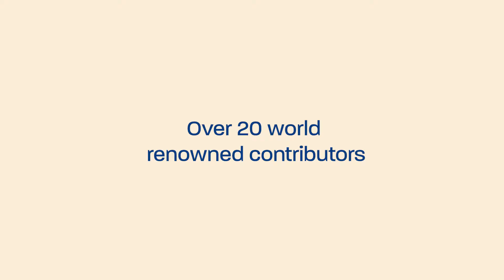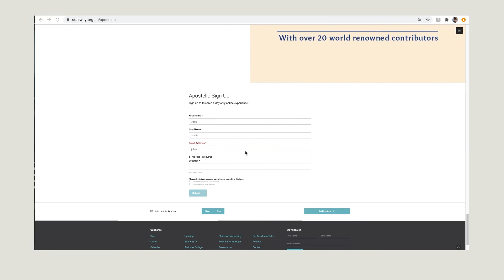Apostello Promo V2 Final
Jesus is sending us on our unique assignments as part of His Kingdom. Apostello is about empowering and equipping you in that assignment, for such as time as this. We have asked some of the world greatest speakers and prophetic voices to help release you as one of 'his sent ones".
Along with daily access to these speakers, we will also hold five watch parties along with a live Q&A with Jeremy Courtney from Preemptive Love.
This content is FREE and only available for the 4 days on our Stairway.tv platform which is included as you sign up.
The world has not yet seen the fullness of who we can be. But they will. We are ready.